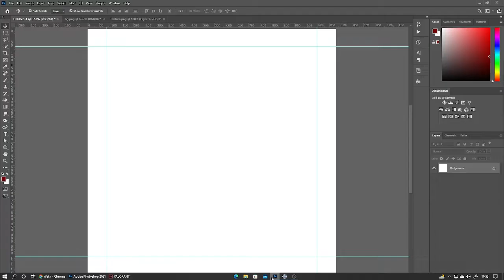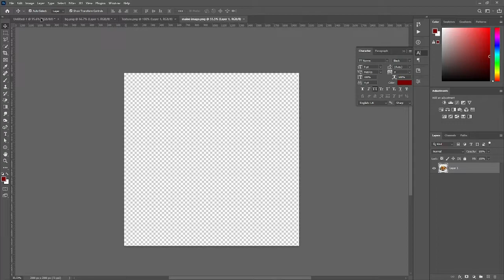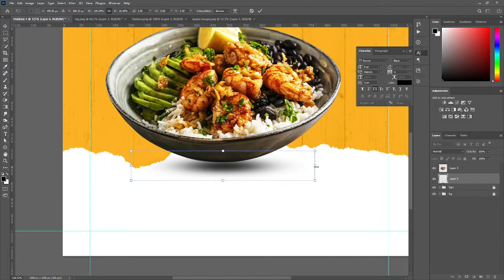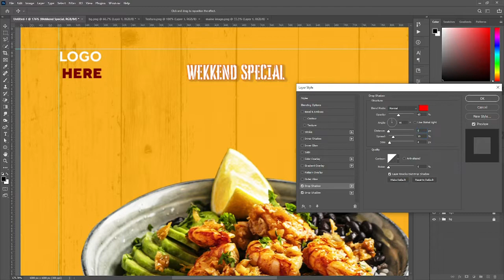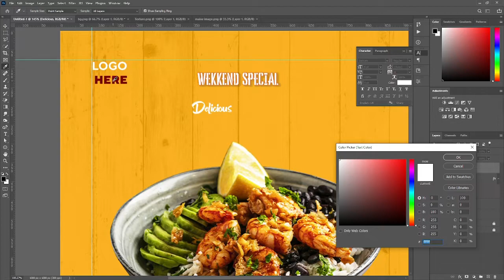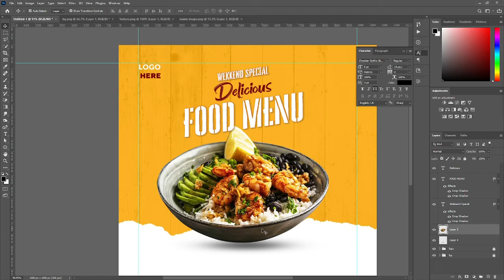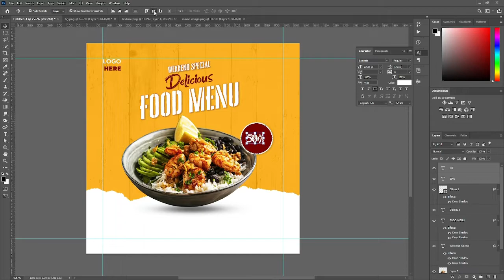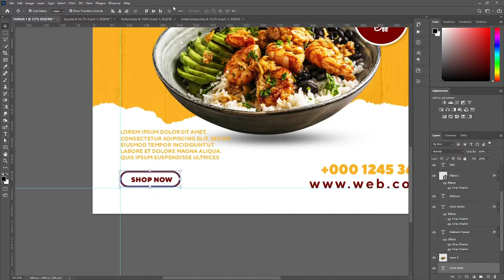Delicious Food Menu Poster Design | In Adobe Photoshop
In this video, I will show you, How to Design Delicious Food Menu Poster